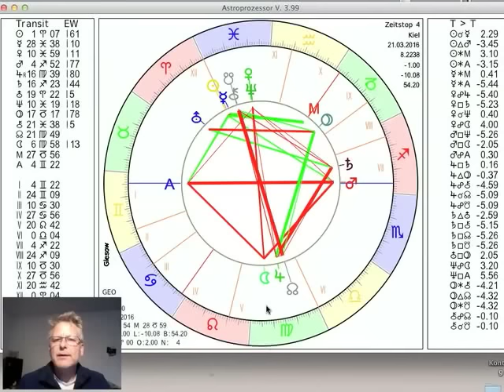Tageshoroskop Montag 21. März 2016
und präsentieren das Tageshoroskop vom 21. Insbesondere sind dadurch unsere Beziehungen angesprochen. Heute steht der Mond in der Jungfrau, mehr dazu im Video...